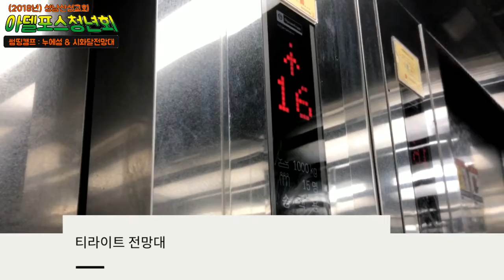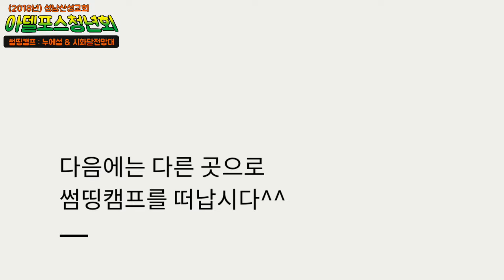(2018년) 아델포스청년회 : 누에섬썸띵캠프